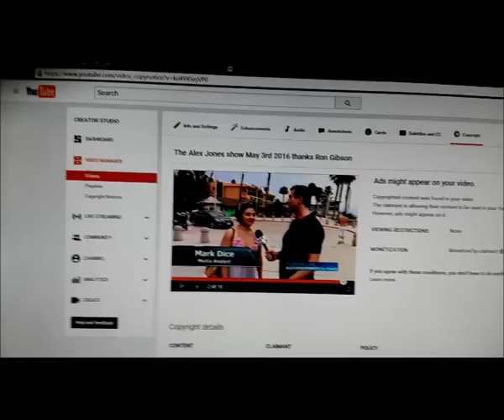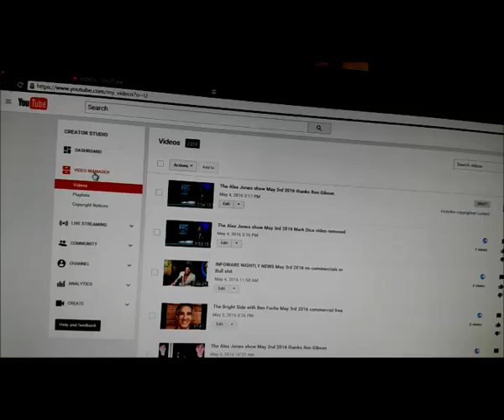Message to Mark Dice F@ck you and your copyright notice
F@ck you Mark. your greediness got one of my channels shut down . seems you don't like free publicity .so I just delete your F@cking videos ...I can't wait to hear you getting your ass kicked by one of these insulted zombies ...sooner or later the bigger bear will beat your ass to a pulp